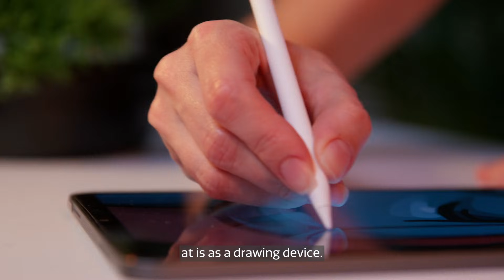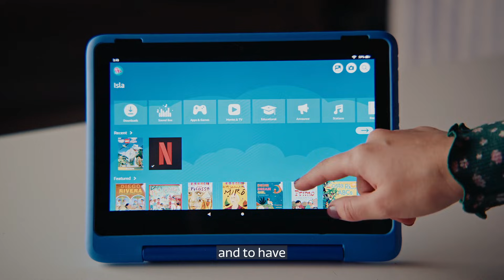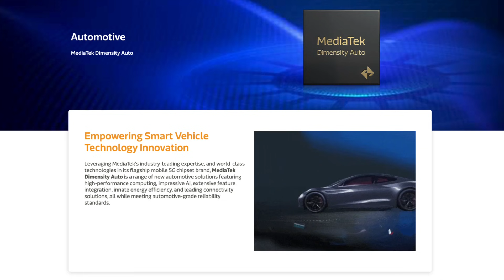Redefining the tablet experience with generative AI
Not only is MediaTek the #1 chipset provider for Android tablets globally, but it is also transforming the segment with gen-AI. With the use cases for tablets evolving, consumers are making tablets the go-to for portable office setups, digital art, and media consumption.